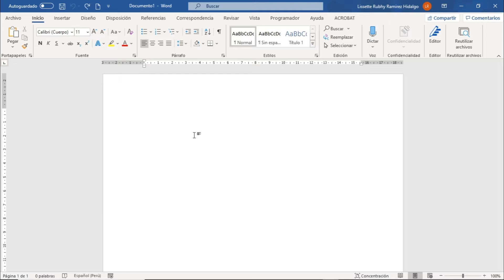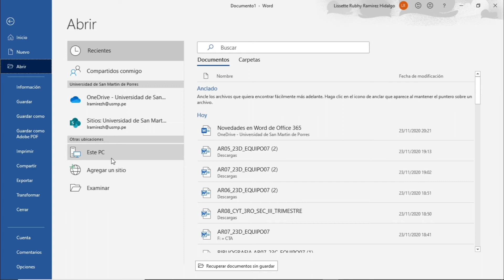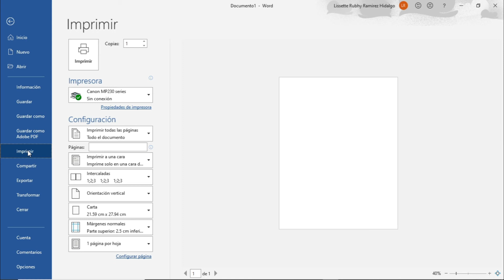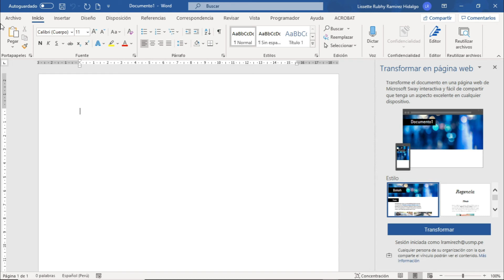Word 365: Sesión 1.5 - Ficha Archivo Word 365